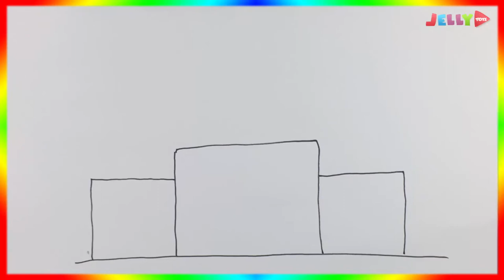How to draw high castle and coloring pages castle | Jelly toys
How to draw high castle and coloring pages castle channel  jelly toys
The Castle or fortress or stronghold. The main Castle is the shelter of the Lord or noble, and today we will learn how to draw a castle